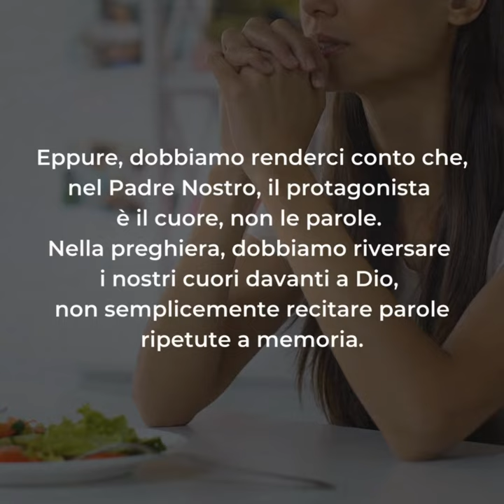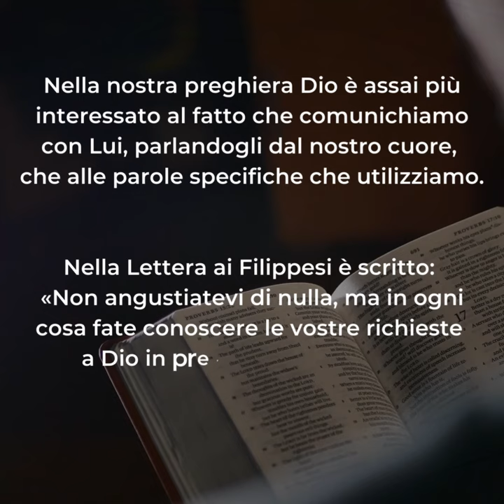🟣 PAROLE DI QUARESIMA ▪ Martedì 20 febbraio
Canale video della Parrocchia San Bernardino della Diocesi di Molfetta - Ruvo - Giovinazzo - Terlizzi, in cui sono pubblicate le dirette live delle Sante Messe e degli eventi parrocchiali, le catechesi, registrazioni video in differita.